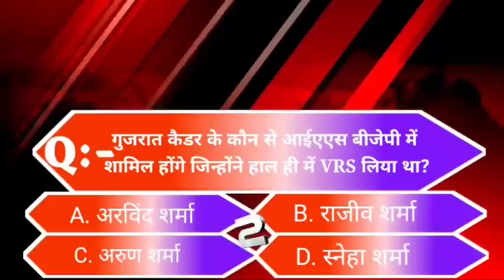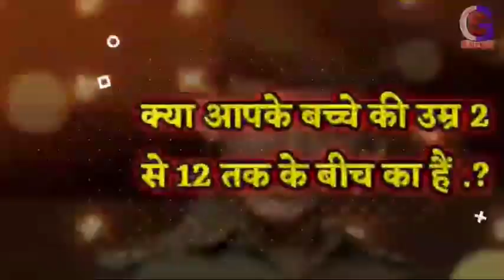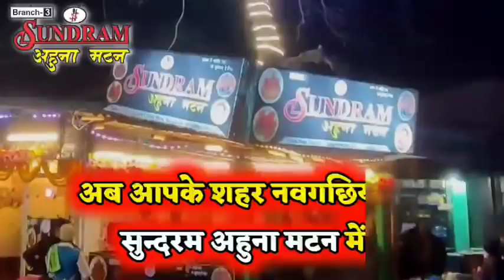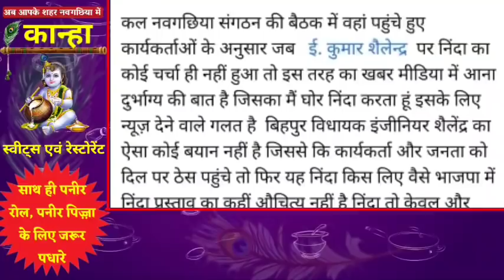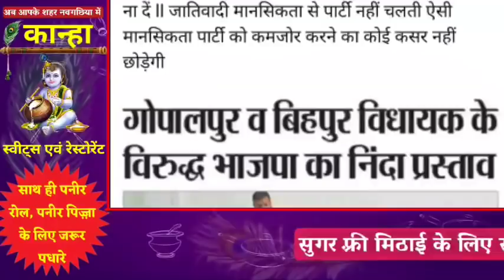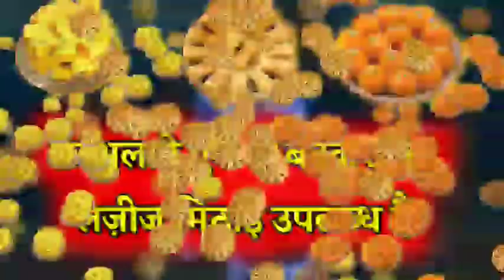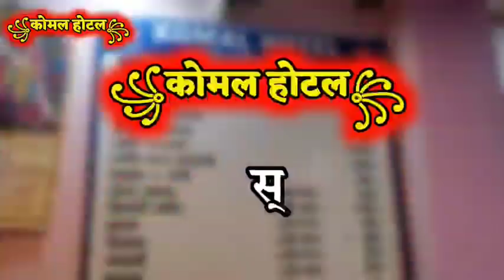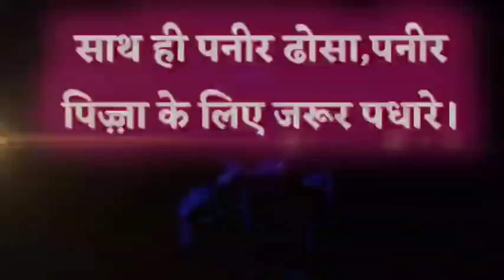BHAGALPUR-NAUGACHIA NEWS// भागलपुर, नवगछिया सहित आसपास की ख़बर (15/01/2021)//GSNEWS